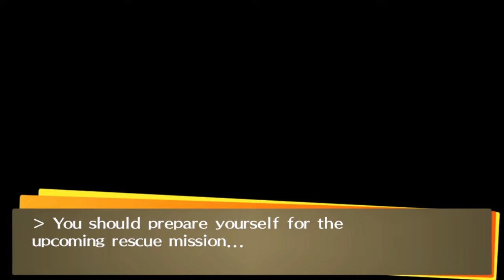Persona 4 Golden [Part 107: 09/16-09/17 Clues About Naoto] (No Commentary)